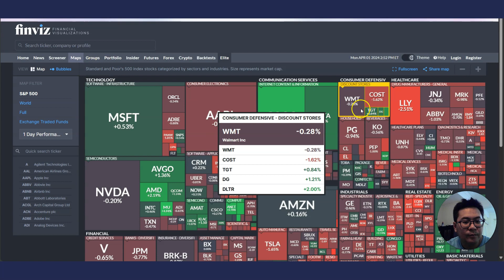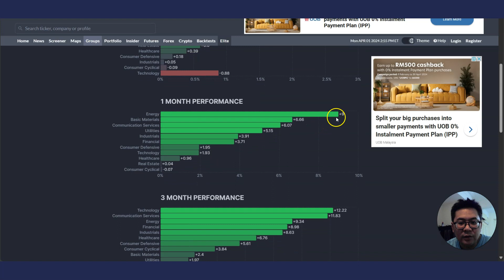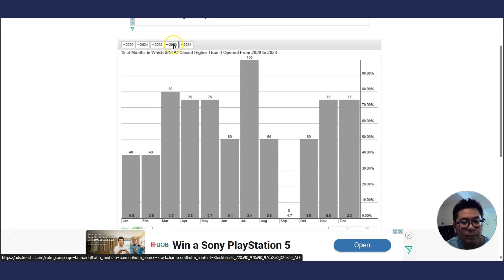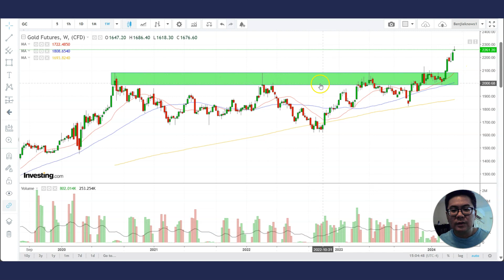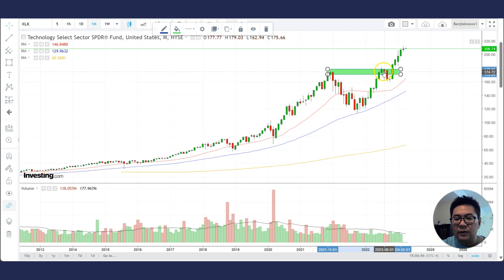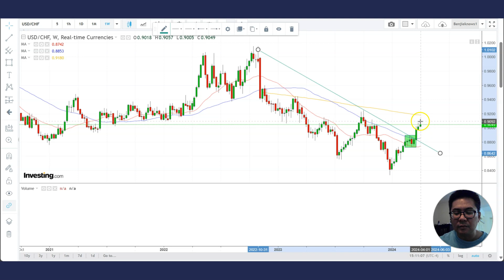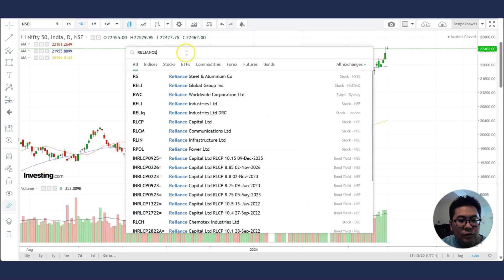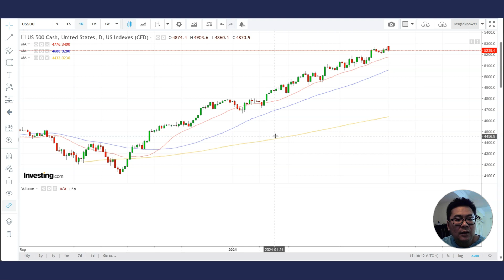Financial Markets Analysis, A Look At Different Markets April 1 2024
Did you know that 75% of stocks follow the direction of the S&P 500? Read the latest stock market analysis (fast and quick) so you can be on the right side of the market. In this analysis, join me as I go over many different financial markets such as the S&P 500, Dow, Nasdaq, Bitcoin, Ethereum, Oil, Gold, German Dax, NVDA, CAC 40, Nifty 50 etc